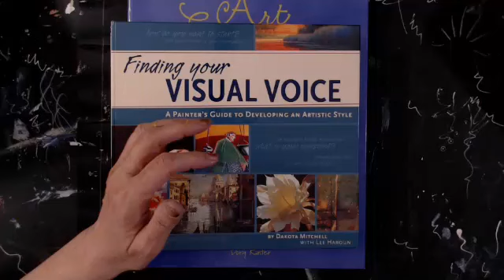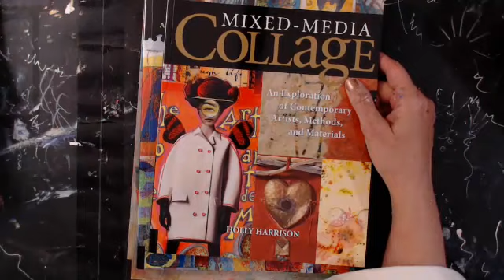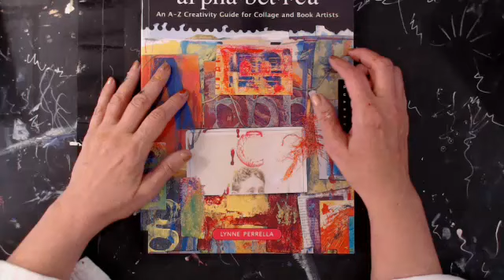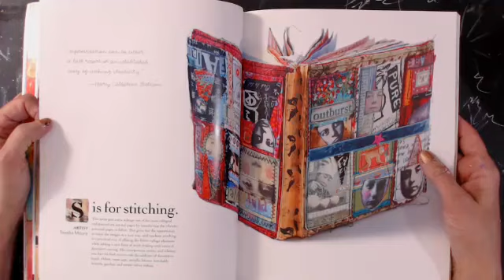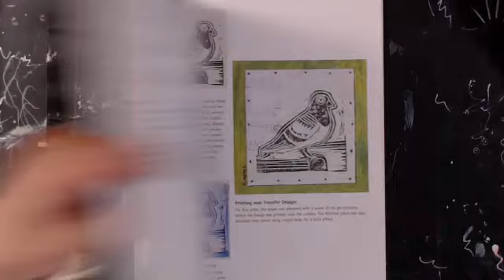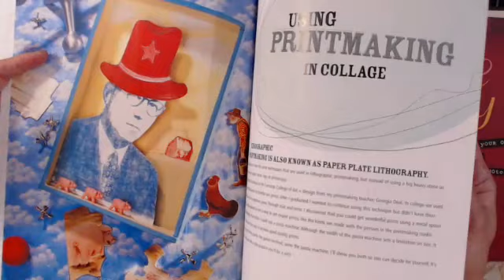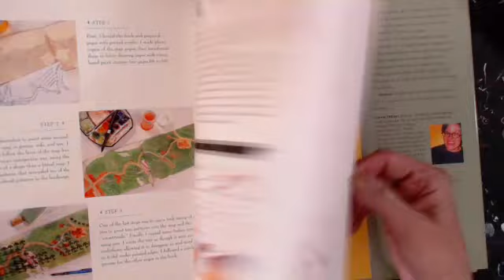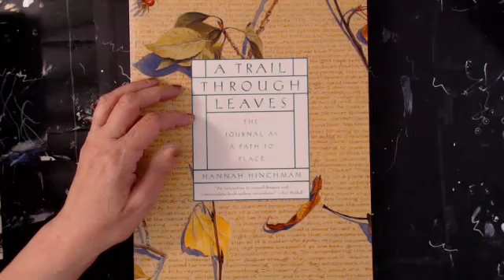Altered Art How To Books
Looking through books on How To Alter Books